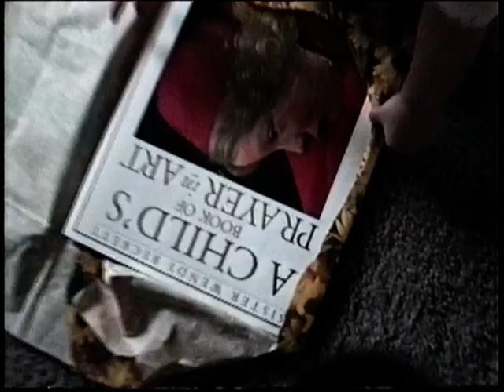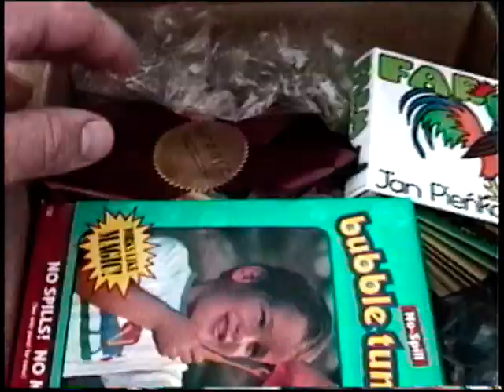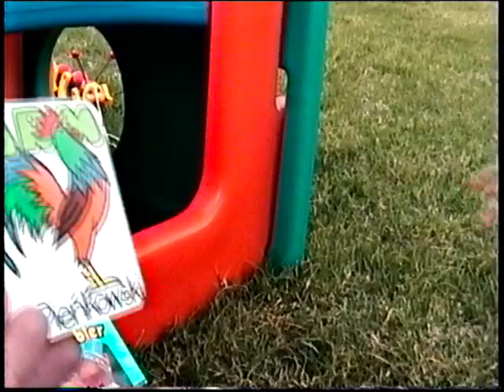Mom's Christmas Gift (Tape 3 Part 2 14-27 Apr 1995)